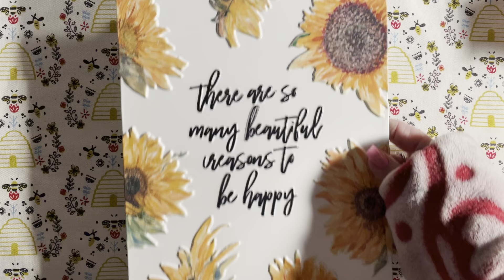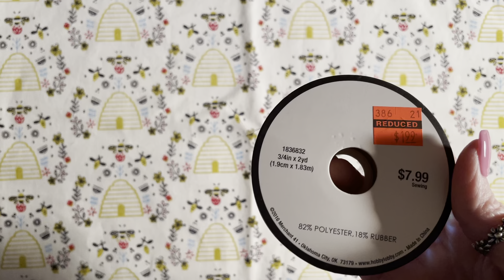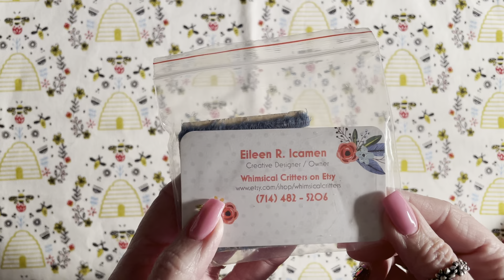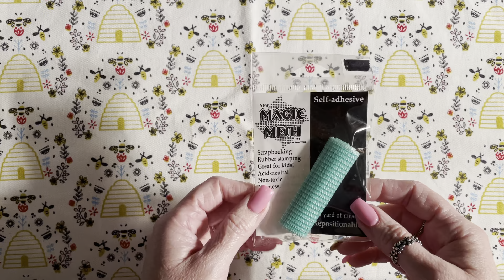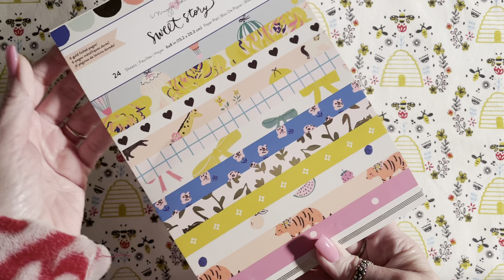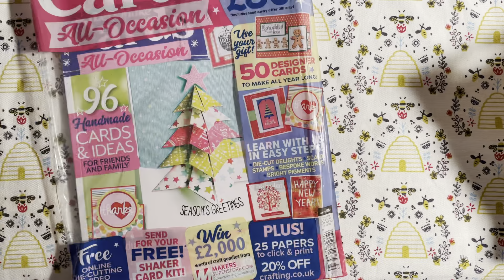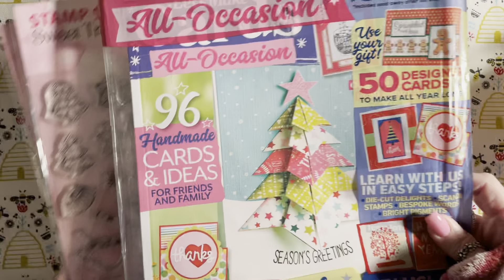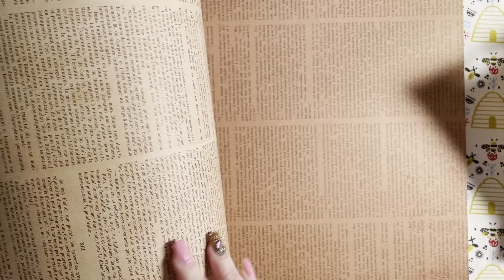Collective Finds ~ Lovely Hauls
Welcome, a few hauls I wanted to share. I hope you enjoy!

Whimsical Critters on Etsy ~

Hobby Lobby
Whimsical Critters
eBay
Monti
Joann with a Magazine purchase (gingy stamps)

Love, hugs and Blessings,
Gigi